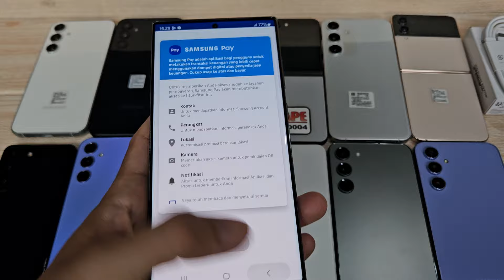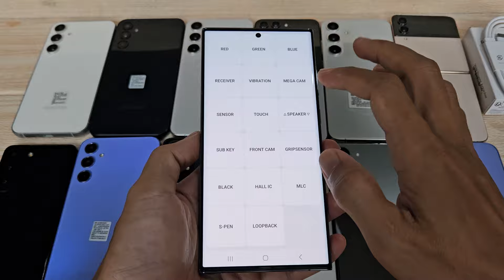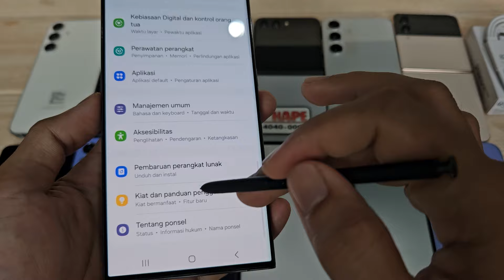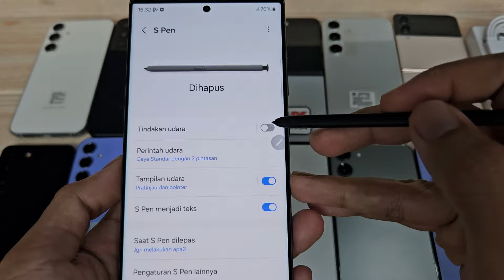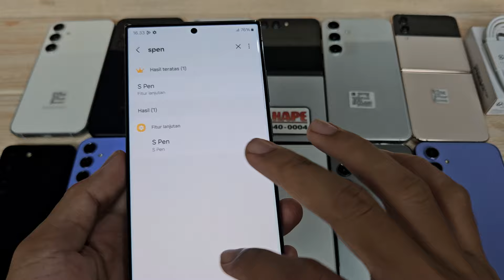(sold) Plastik Muter - Review Samsung Galaxy S23 Ultra 256gb di Tahun 2024 Bang Hape COD Tokopedia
Unit 2603 Samsung Galaxy S23 Ultra 256gb second resmi SEIN. Jual hp second berkualitas. COD dan Rekber via Tokopedia dan Shopee

Warna Green
Kelengkapan HP dan kabel ori C to C

Transaksi ada 3 pilihan:
1. COD ke rumah ane di Cibinong Bogor, Jawa Barat
2. Trf langsung, brg ane kirim via jnt (ongkir di tempat)
3. Via Tokopedia / Shopee (tp hrg naik 4,5% ya harap maklum dana ketahan bbrp hari soalnya 😅🙏🏻)

Untuk koleksi video terbaru cek di playlist berikut :
Flagship Samsung